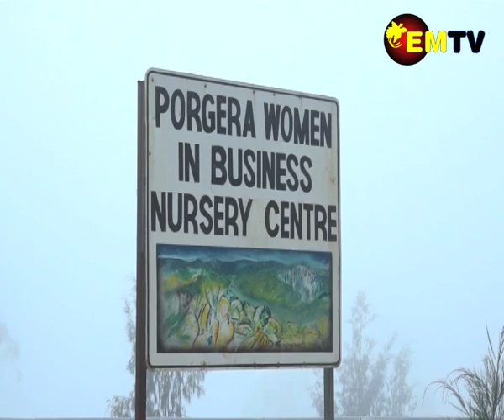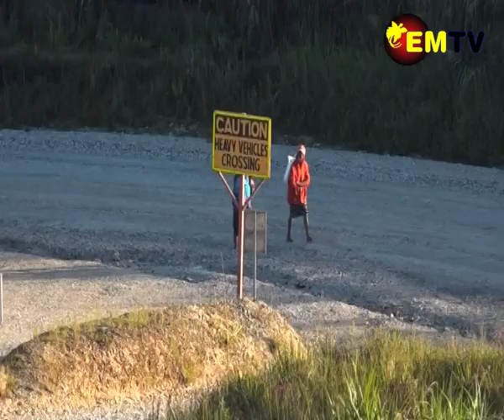PORGERA UMBRELLA AGREEMENT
The government has announced that it would propose an umbrella agreement to the landowners, impacted communities and stake holders of the Porgera Mine.